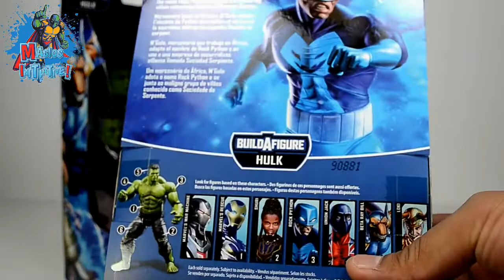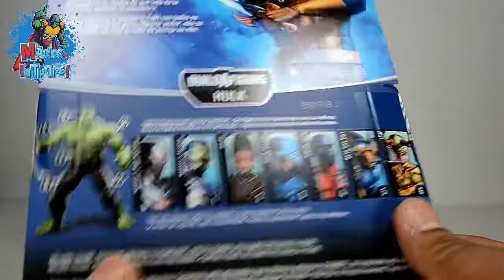Magios Initiative-Blog-Unboxing Wave AvengersEndgame 2 Build a Figure Hulk.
Hace un par de semanas que llego la wave de Endgame 2 de Marvel Legends Build a Figure Hulk, hoy por fin tenemos el vídeo unboxing, no te lo pierdas.